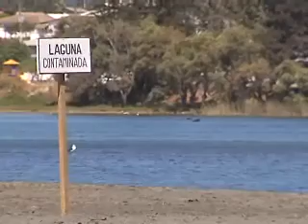Contaminación laguna de Pichilemu.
Gobernador Julio Ibarra, dio a conocer la contaminación de la laguna Petrel en Pichilemu.